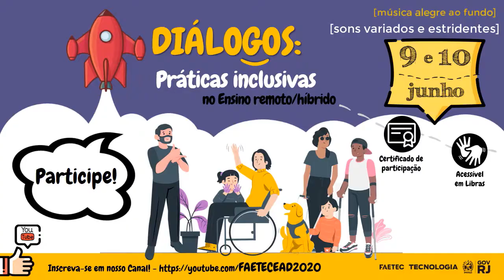Chamada para o evento: Diálogos Faetec (legendas descritivas)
Chamada para o evento Diálogos: práticas inclusivas no Ensino remoto/híbrido (versão com legendas descritivas)